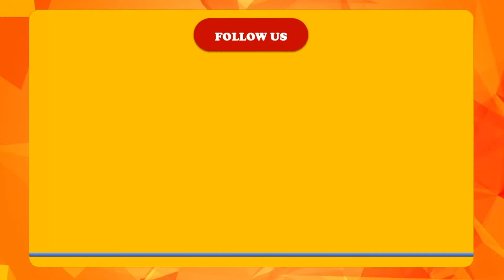Breaking News: Danapur के आरपीएस मोड़ के पास एक बिल्डिंग में लगी भीषण आग, 4th Pillar Live Hindi News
Breaking News: Danapur के आरपीएस मोड़ के पास एक बिल्डिंग में लगी भीषण आग | 4th Pillar Live Hindi News | दानापुर में आरपीएस मोड़ के पास आरके पुरम में बिल्डिंग में आग लग गई, जिसमें 2 लोगों की मौत हो गई। आग सुशीला आनंद होम के ऊपरी तले पर लगी, जहां कंस्ट्रक्शन के कई सामान रखे थे। आग लगने से घर में रखे सिलिंडर में भी ब्लास्ट हो गया, जिससे आग और भयावह हो गई।